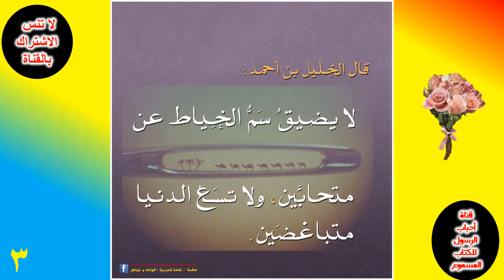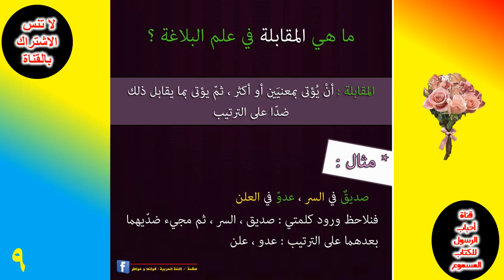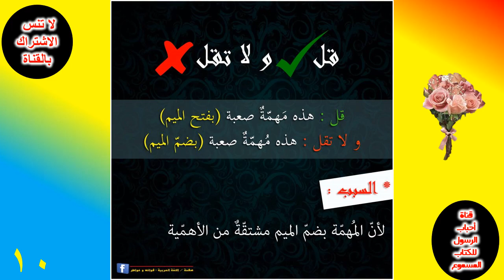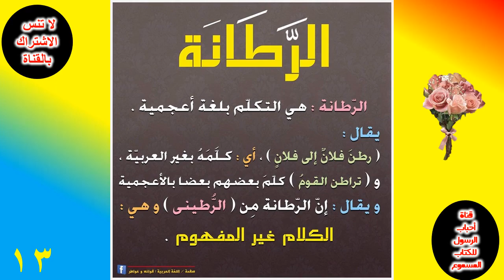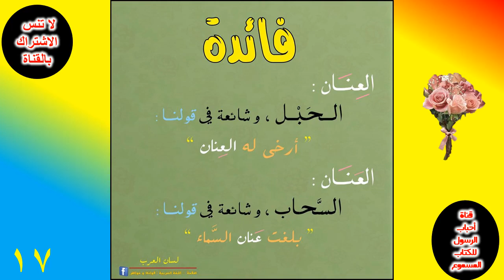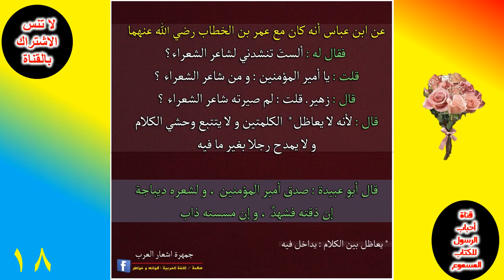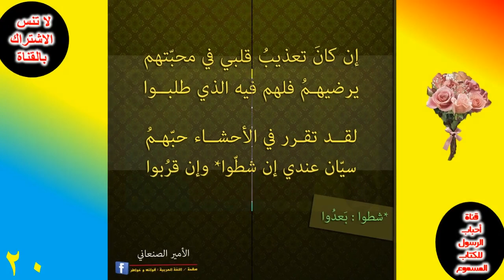فوائد لغوية و فوائد نجويه 11Linguistic benefits and Najwa benefits 11 فوائدلغوية _و فوائدنحويةج11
فوائد لغوية و فوائد نحوية 10
و في هذا الفيديو نعرف الاتي :-
1- فائدة
2- قال على بن أبى طالب
3- أسماء الغبار
4- فائدة لغوية
5- ما هي المقابلة في علم البلاغة
6- قل و لا تقل
7- عسى الله أن يتوب عليهم
8- فائدة
9- الرطانة
10- أسماء الإشارات
11- فائدة
12- من جمال اللغة العربية
13- خطأ شائع
فوائد نحوية وصرفية متعلقة بكلمة وحده
ثلاثون فائدة نحوية الجزء الأول
فائدة لغوية لمحبي النحو ... '' الاستثناء ''
فائـدة لـغـوية جـمـيـلـة ! الفـرق بيـن '' مُــتُّ و مِــتُّ ''
البعض من عظمة اللغة العربية
متّع عقلك (إجابات ألغاز نحوية) 1
فوائد _لغوية _و فوائد _نحويةج10
فوائد _لغوية _و فوائد_ نحوية ج10